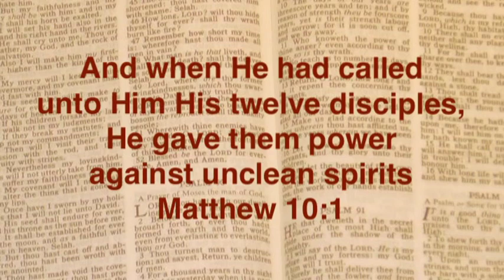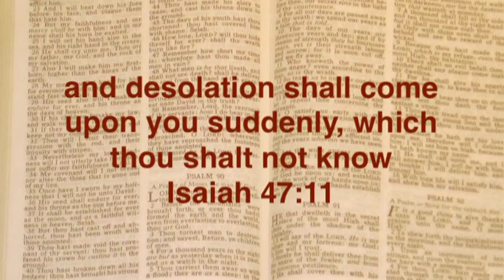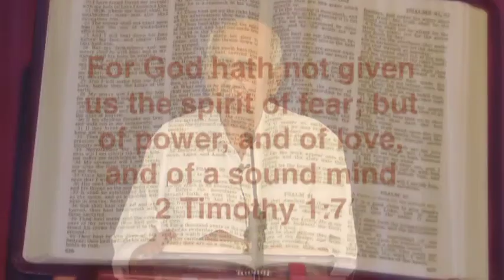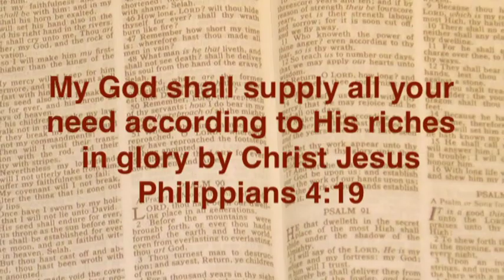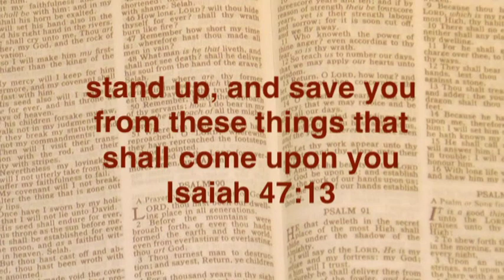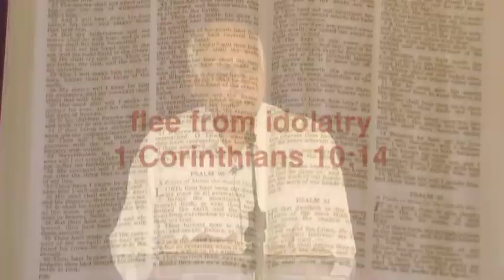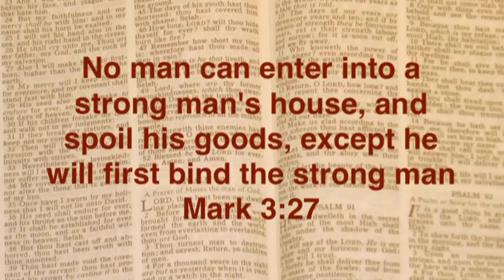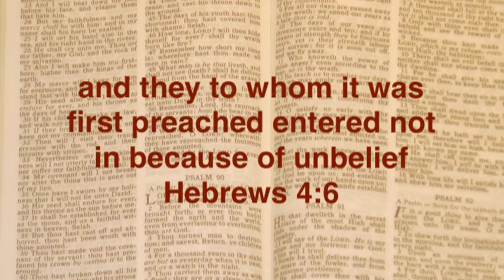The works of the devil destroyed part 2 | Joshua Daniel